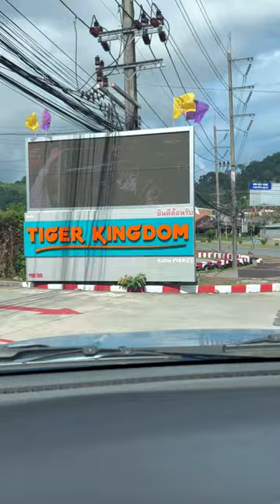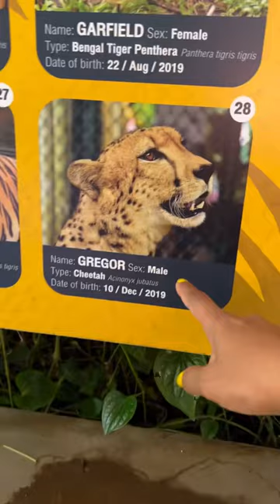Day 4 in Phuket , aj tho tiger🙀 ko dekh ke jelly ka tho haal hi bura hogaya